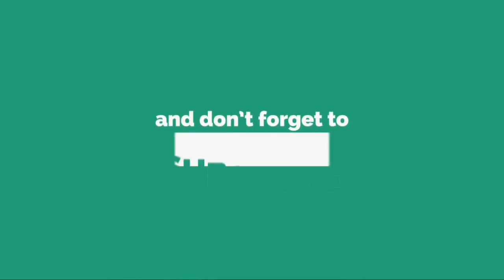Pueblada en Comodoro Rivadavia: el hijo del hombre linchado y asesinado no era el violador del ne...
Pueblada en Comodoro Rivadavia: el hijo del hombre linchado y asesinado no era el violador del nene de 12 años

 En la ciudad de Comodoro Rivadavia, un nene de 12 años denunció este lunes que un hombre lo violó a la salida del colegio. Ante esto, los prendieron fuego la casa del presunto abusador. Pero no se conformaron y golpearon a su padre hasta matarlo. Ahora la Justicia asegura que ninguno de los dos estu...